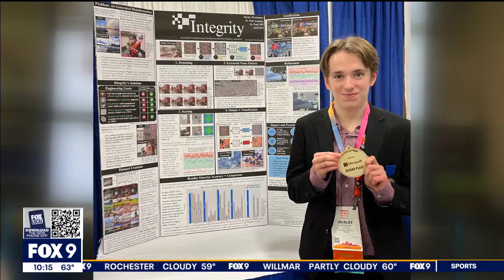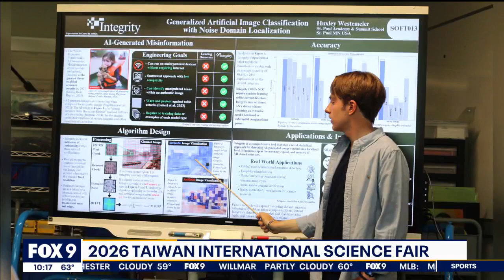Teen creates software to detect AI images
A Minneapolis teen earned a major scholarship after developing new software that can better detect AI-generated images.

FOX 9 is your source for breaking news, weather forecasts and severe weather news, live events, investigations, politics, entertainment, business news and local stories from Minneapolis-St. Paul, the greater Twin Cities metro, Greater Minnesota, western Wisconsin and across the nation. FOX 9 is the Official Home of the Minnesota Vikings and proud partner of University of Minnesota Golden Gophers Athletics, University of St. Thomas and Minnesota Aurora FC.

Download FOX LOCAL and FOX LOCAL Mobile to stay informed on news in Minnesota, Wisconsin, the Midwest, as well as national news and international news.